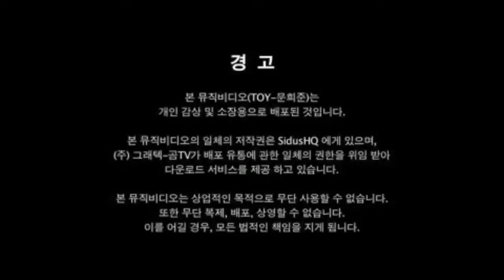Moon Hee Jun - TOY(New Version) MV (HD)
The music video from Moon Hee Jun's 2009 EP, "Last Cry".

I've translated the hangul warning at the beginning for fun (and practice). ; ) I also edited the audio from its original resolution to a higher, crystal-clear quality.